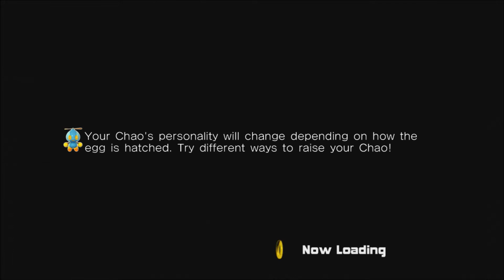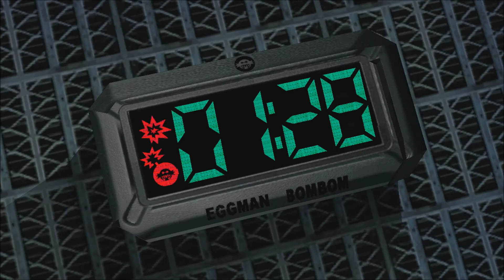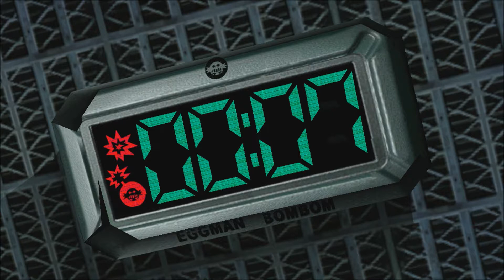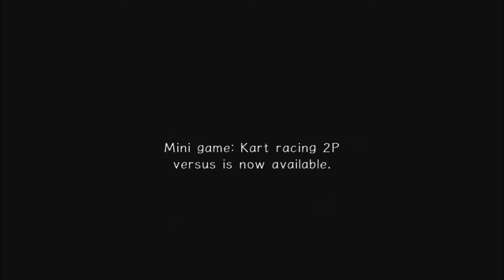Road Rage (Sonic Adventure 2 ep.13)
Can we PLEASE get Donovan's eyes checked out?!

Your Mineral Gamers in this video are:
Emerald Gamer: Cole
Diamond Gamer: Donovan